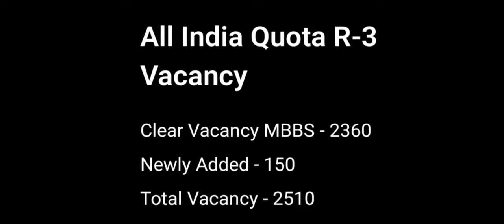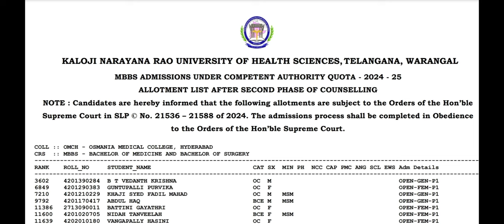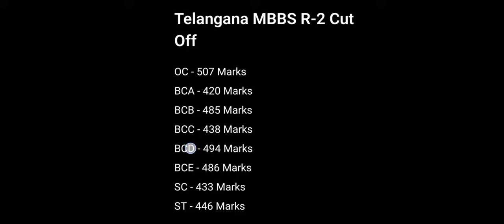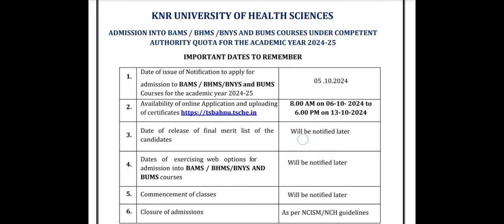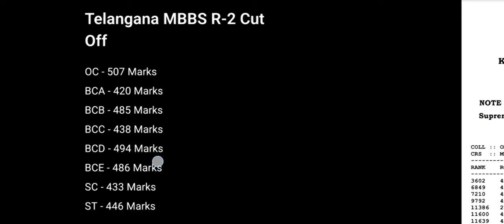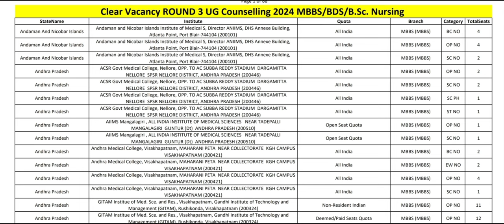NEET 2024 AP, TS, AIQ Counseling Important Updates | Cut Off & Vacancy | Vishnu's Smart Info